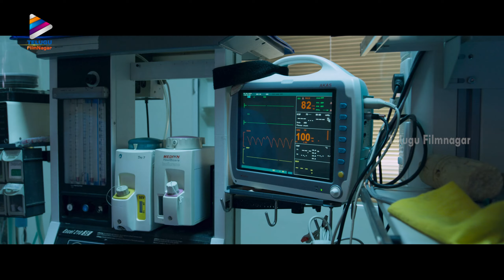Eeshwarudu Latest Telugu Full Movie | Part 11 | Simbu | Niddhi Agerwal | Nandita Swetha | Thaman S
Eeshwarudu Latest Telugu Full Movie Part 11 on Telugu FilmNagar. Eeshwarudu Latest Telugu Full Movie Starring Simbu, Niddhi Agerwal, Nandita Swetha and Bharathiraja. Directed by Suseenthiran. Music by Thaman S. Produced by Balaji Kapa.

Eeshwarudu Telugu Movie is official dubbed version of Super Hit Tamil movie Eeswaran.